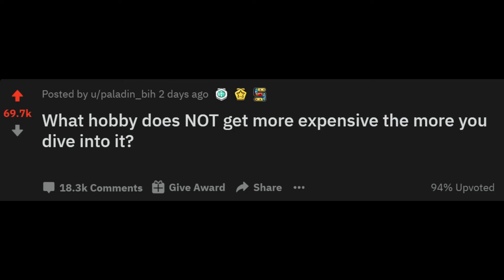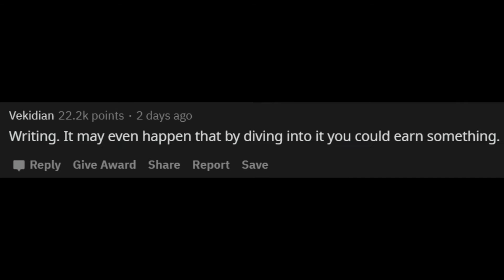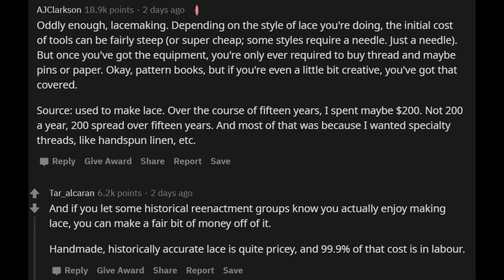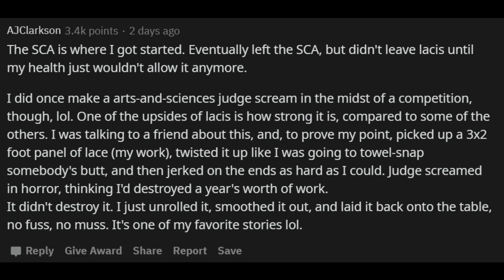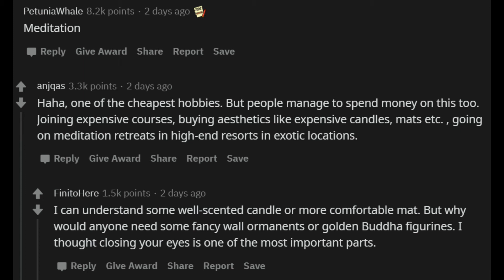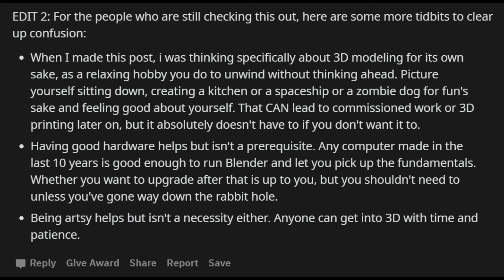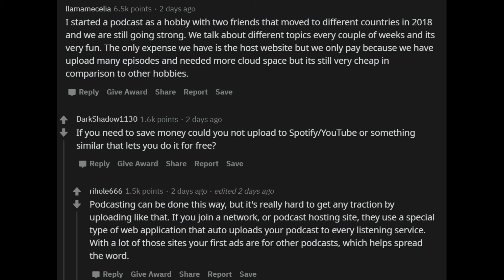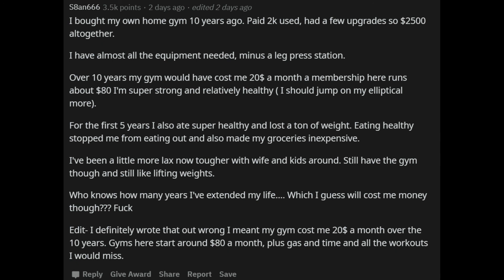What Hobby Does NOT Get More Expensive The More You Dive Into It? r/AskReddit | Reddit StoryTime